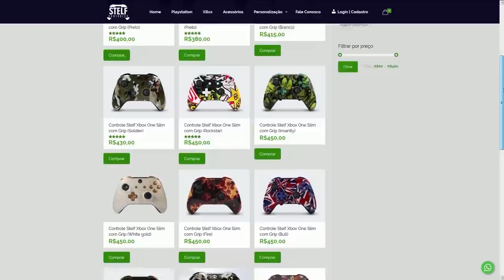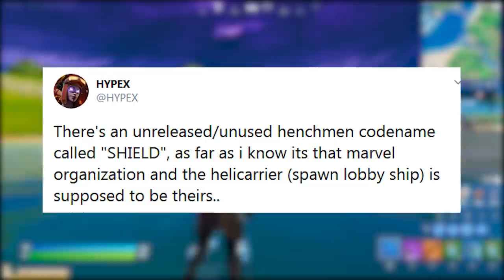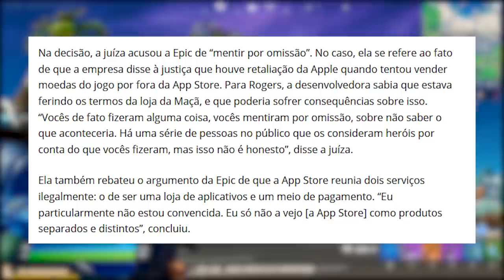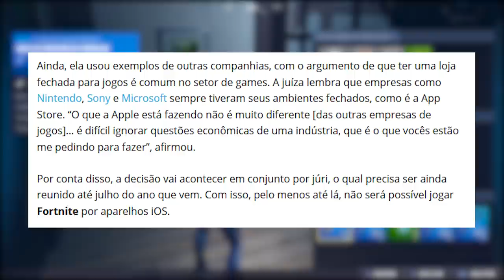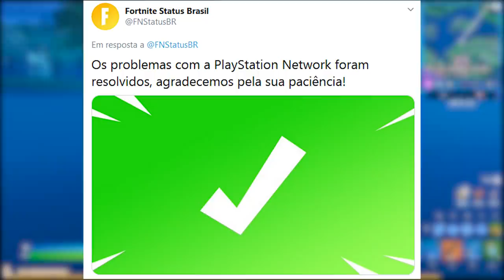FORTNITE - NOVOS CAPANGAS, ERRO COMPRAR V-BUCKS e iOS BANIDO ATÉ 2021?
Fala gurizada, nesse vídeo comento sobre novos capangas no Fortnite Battle Royale, erro comprar v-bucks, Fortnite banido do iOS até 2021 e mais novidades. Espero que gostem :)